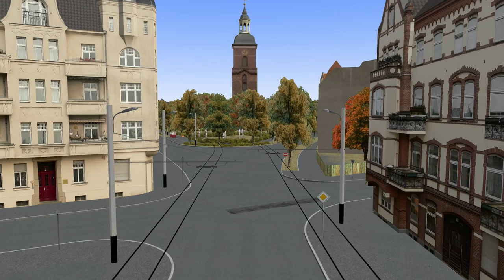OMSI 2 – RIGA (Beta 1.0) Mercedes Citaro